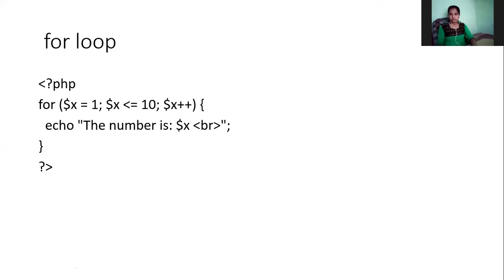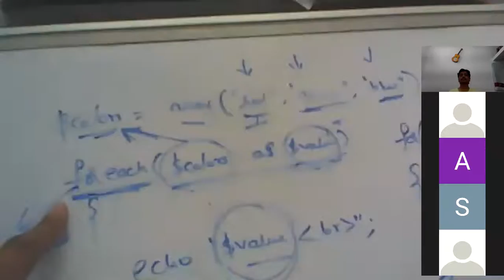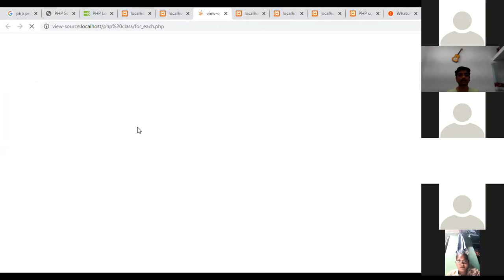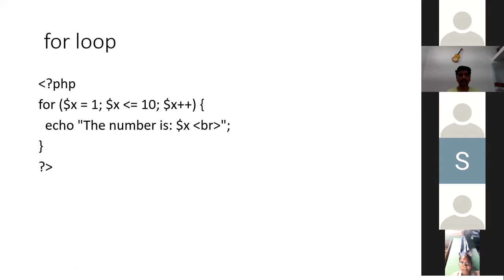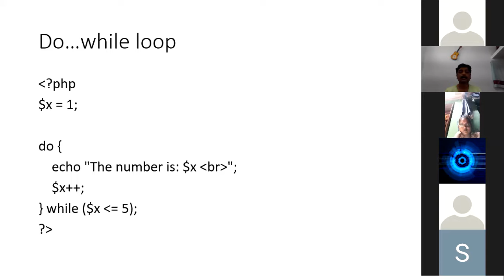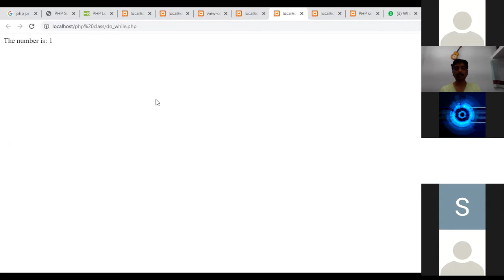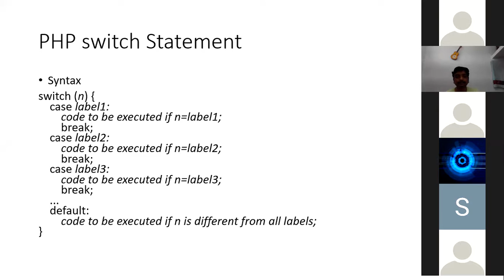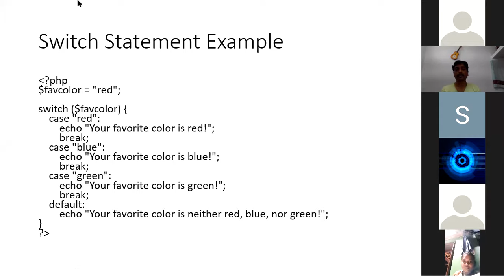4MCA AdvWeb ClassNo4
Looping Statements in PHP